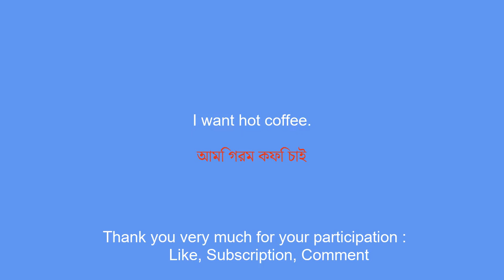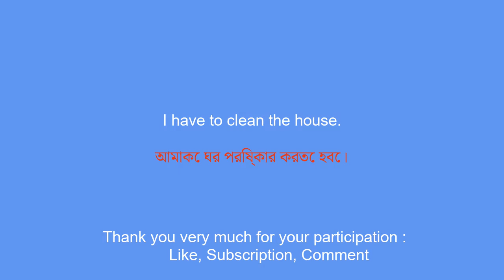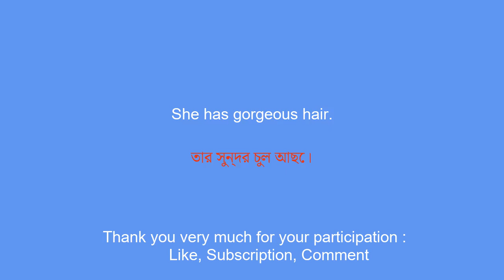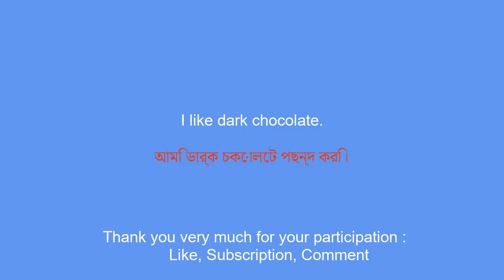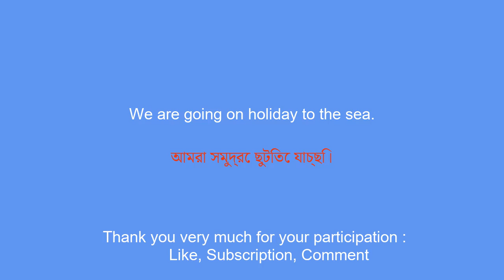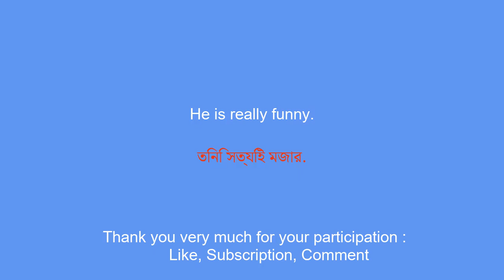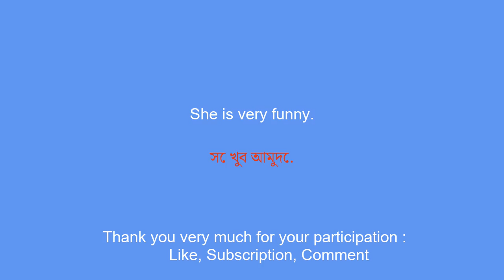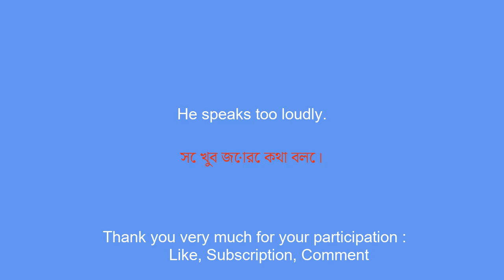Learn Bengali easily: common phrases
Find out how to easily learn Bengali with this video which will introduce you to common phrases to help you improve your command of the language. Whether you're just starting out or just looking to improve, this video is a great way to reinforce your skills. Follow us for easy and fun learning!